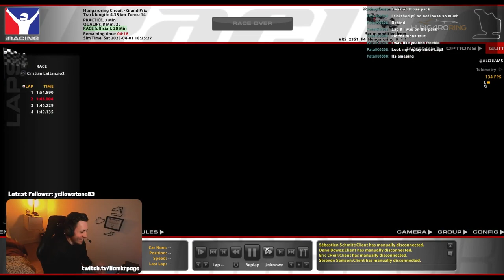March 6 | iRacing Clips Compilation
TWITCH CHANNELS:

ROAD 0:00

8. Régalade

9. Zekee

OVAL 6:08